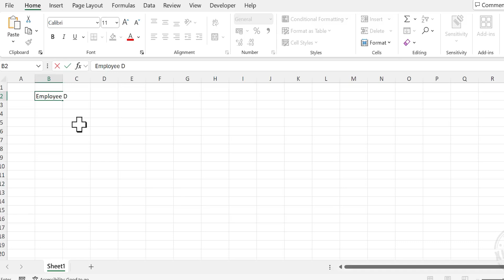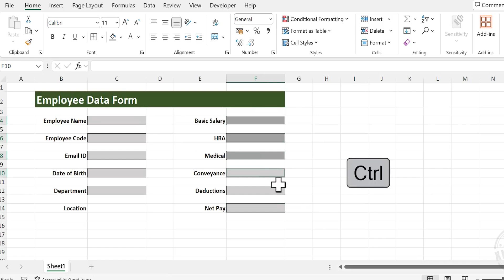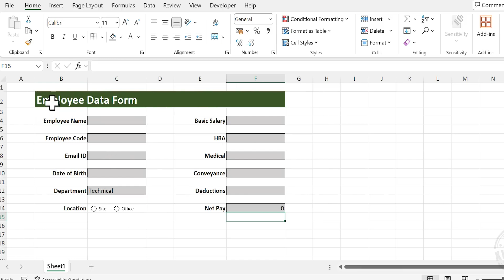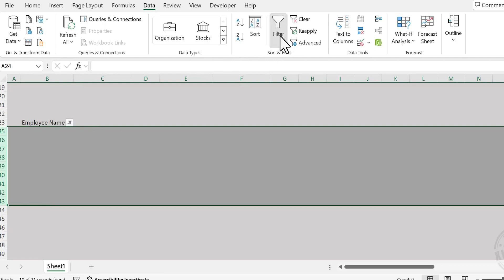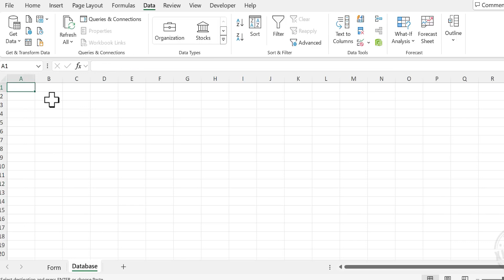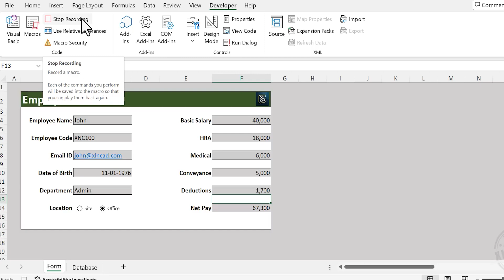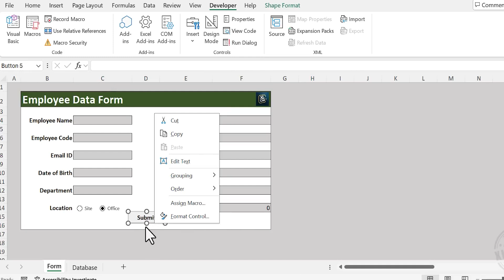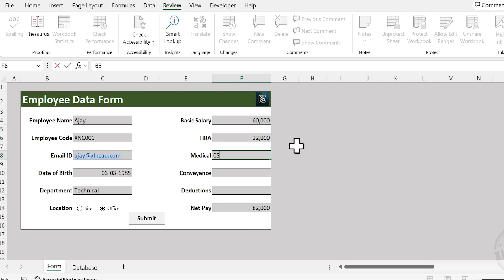EASILY Make an Automated Data Entry Form in Excel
Hello Friends!!
In this tutorial you'll learn how to make an automated data entry form in Excel where you can add values, checkboxes, dropdowns, and even popups depending on your answer. Once user clicks submit, the data automatically gets collected in a separate worksheet with a database. First, we'll go over how to format the Excel file to look like a form, then we'll go over how to create the results sheet, followed by how to automate the whole process, and finally how to protect the Excel sheet so other users don't break it.